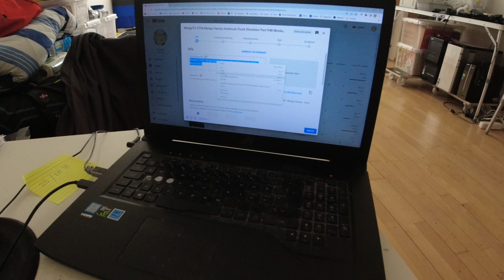MongoTV_7023 - HVAD JEG SER PÅ NETFLIX - Del 671 - Star Trek - 1968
DEL 671 - God SØNDAG aften. Jeg er nået til sæson 3 Episode 19 S3/EP19. Der mangler 6 episoder. Men jeg tror ikke, at jeg når at se den serie færdig, før min Netflix konto den lukker, mandag den 12.September 2022. Det er imorgen mandag. Jeg begynde at se den her serie den 7.April 2022, over 5 måneder siden. Det har taget en evighed at komme igennem den, og den vil ikke blive færdig. Men jeg blev næsten færdig. Klokken den er 17.30 om lidt. Godaften.